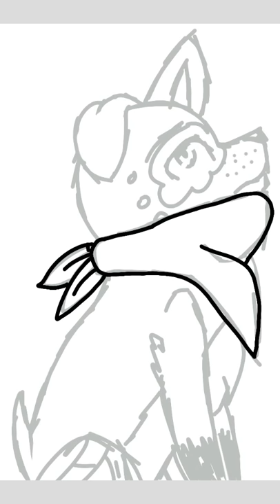Speedpaint Bongo the Doberman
Ninja's pet Doberman.